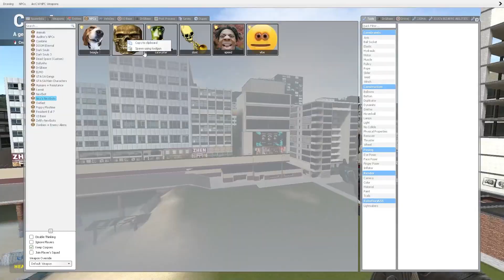nextbots are everywhere and they wont stop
in this video I am once again chased by the scary and terrible nextbots will I survive the awful encounter watch and find out